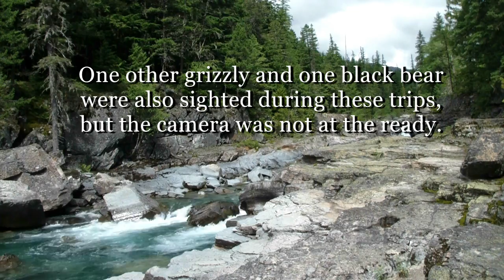Glacier National Park Wildlife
- Wildlife in Glacier National Park can often be seen along your drive on "Going To The Sun Road" but for the best experience, park the car and "Get Lost" on the thousands of miles of hiking trails. These wildlife videos and photos were all taken during two day trips to the park. During our visits we saw a total of five grizzly and black bears.

If you are visiting Glacier National Park or plan to ski Whitefish Resort, be sure to bookmark the Flathead Guide to make it easier to find restaurants, hotels and other businesses in the Flathead Valley. If you do business in northwest Montana, add your listing to the Flathead Guide. Optimized for smartphones!